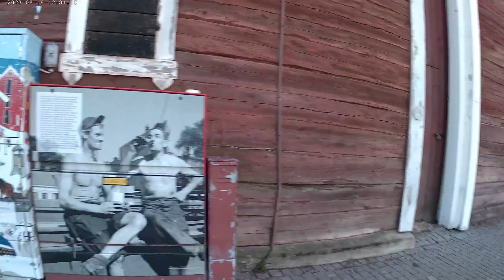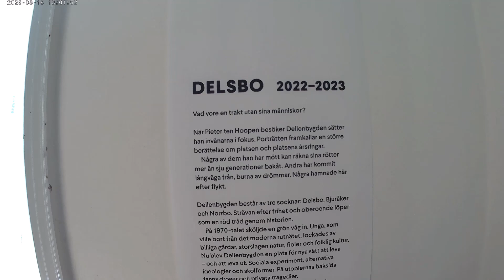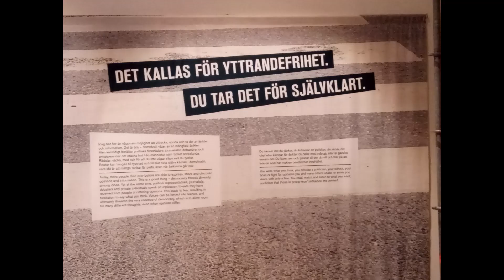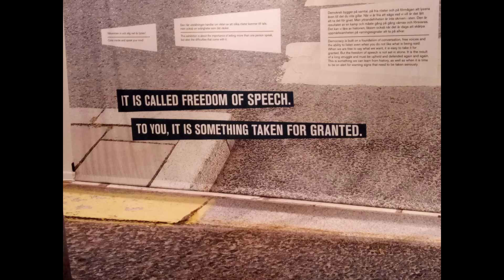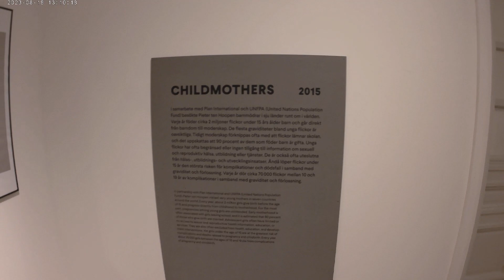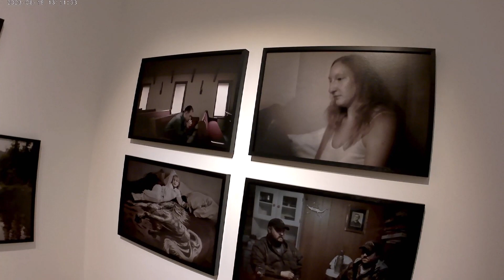Glada Hudik Hudiksvall Nordöstra Hälsingland.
Hälsingland Museum. Hudiksvall Järnvägsstation.